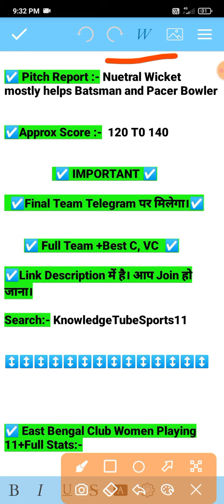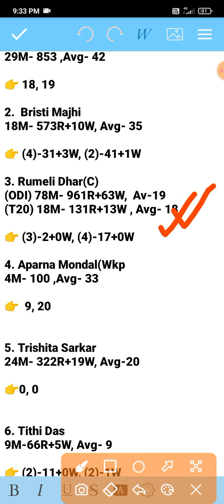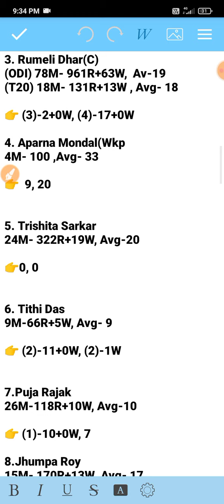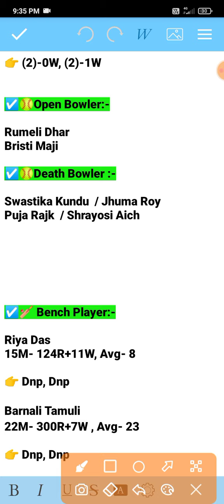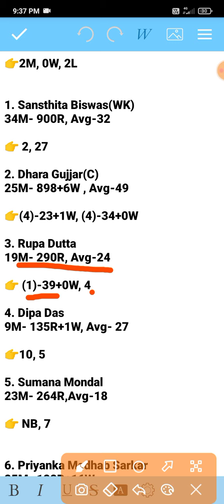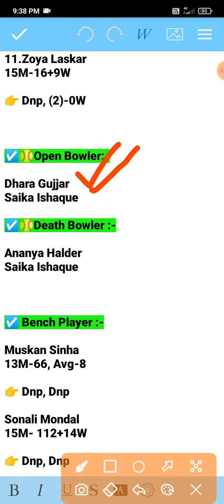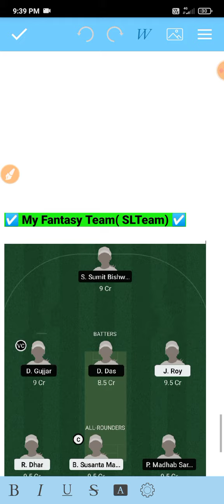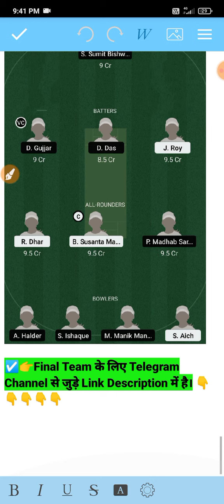EBC-W vs RAC-W Dream11 Team, EBC-W vs RAC-W Dream11 Prediction, EBC W vs RAC W, EBC vs RAC,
EBC-W vs RAC-W Dream11 Team, EBC-W vs RAC-W Dream11 Prediction,  EBC W vs RAC W, EBC vs RAC, EBC W vs RAC W Dream11 Byjus Bengal Womens T20 Today Match prediction, EBC W vs RAC W Dream11 Team Prediction Today Match